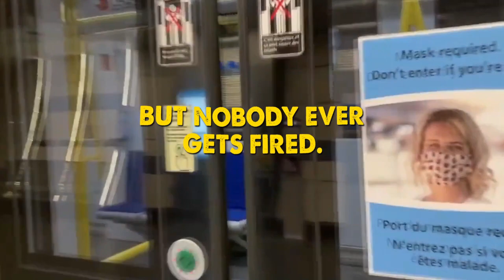The Wheels on the O-Train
The O-Train LRT in Ottawa is a great way to get to where you're going - as long as you're not in a hurry!

Lyrics: Glen Foster -thatcanadianguy(dot)com
Performance: @rorygardinermusic - rorygardiner(dot)com
Shout out to: Alex Gets Around T.0 for the b-role